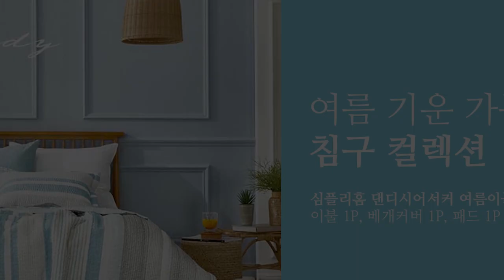[75-2회 60초 스피드 shopping] 부드럽고 가볍고 통기성이 좋은 시어서커 원단으로 만들어 쾌적한 숙면이 가능합니다. 댄디시어서커 여름이불패드세트 문의 1522-8686